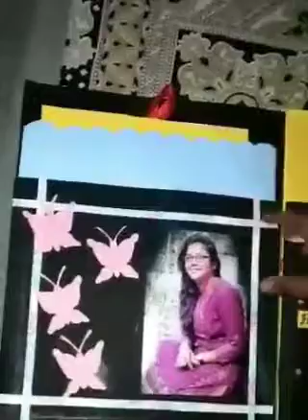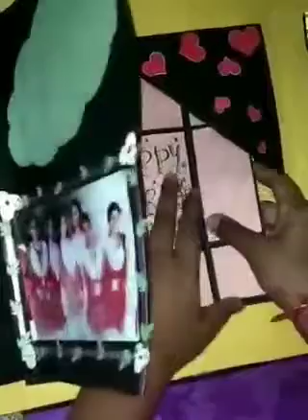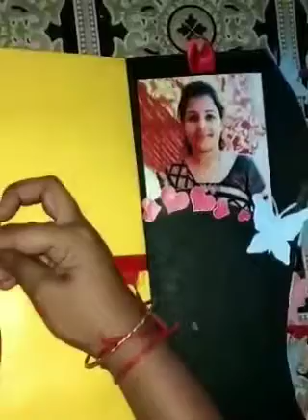22 February 2021